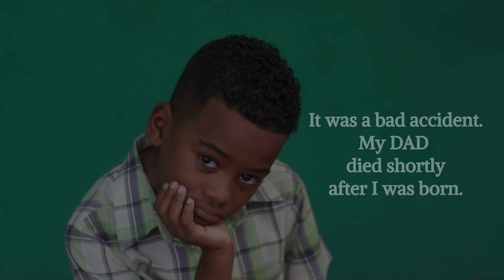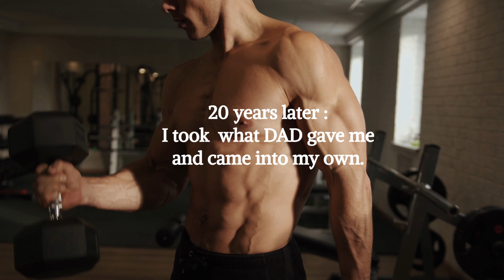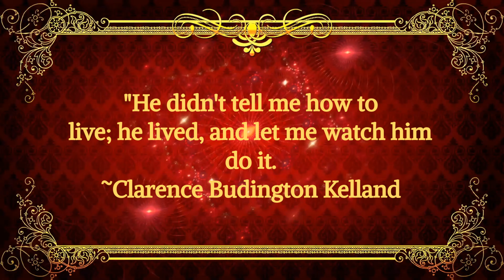A TRIBUTE TO FATHERS AND MENTORS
A fathers love and the mentors in each child's life leave lasting impressions.